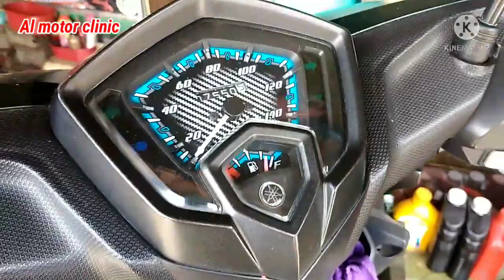Yamaha Mio Soul i 125 fi Actual na Tunog ng Timing Chain at Kung Paano Ito Ayusin. Alamin.